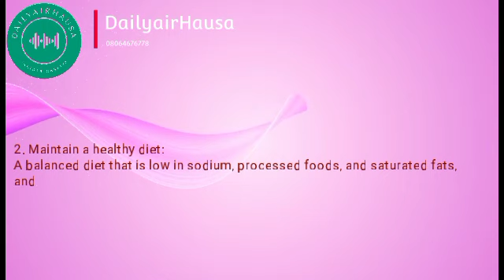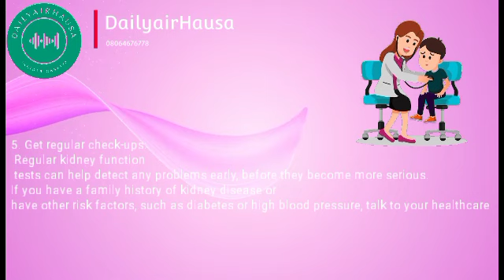Kidney control measures